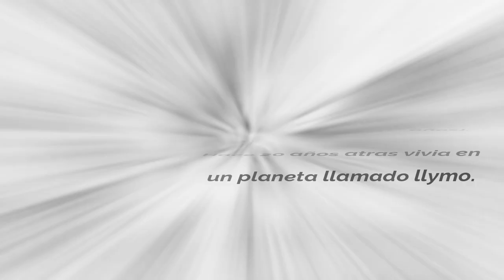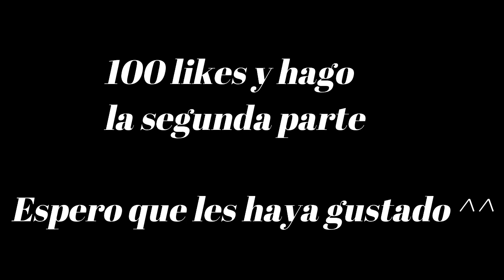Fui un gran error...//El Origen de Sophie [GACHA LIFE] |CAP1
||°ÁBREME!, SABES QUE QUIERES :V°||

Esto lo hare en version gachalife y en mi comic original sera divertido uvu

Quieres hablar conmigo? Y compartir con otra gente sobre dibujo? Entra a mi discord ? (english too)